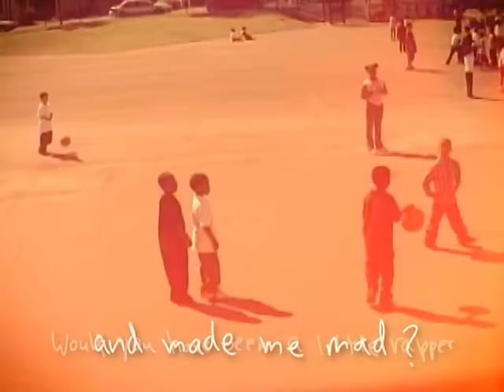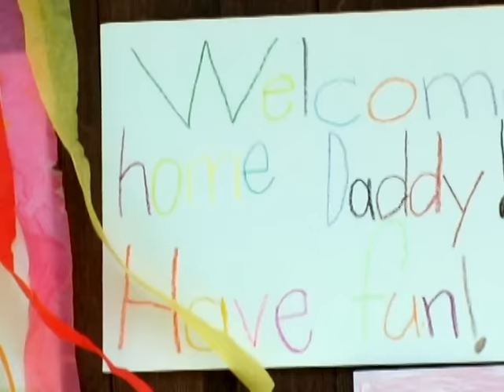Flipsyde - Happy Birthday (With Lyrics)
Music video by Flipsyde performing Happy Birthday. (C) 2005 Interscope Records